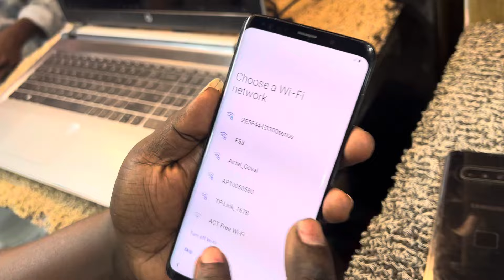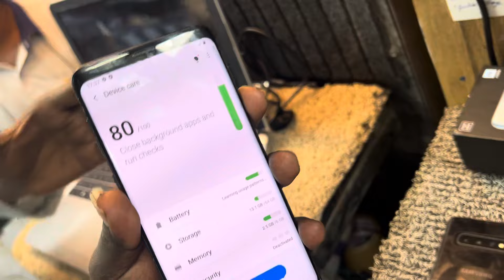7 MOBILE ADD